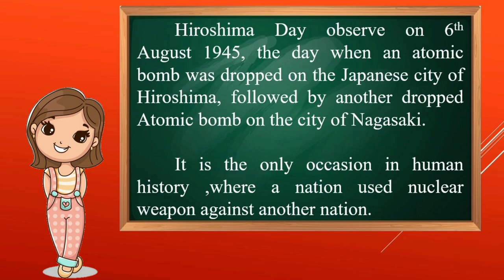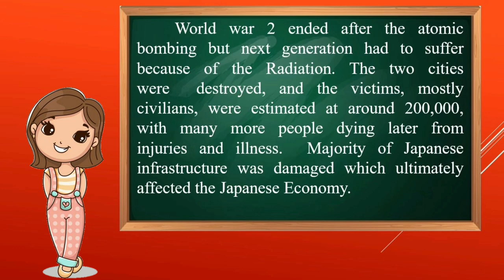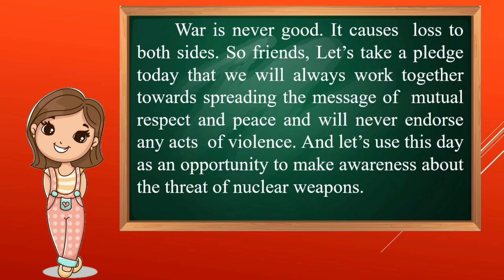Short Speech on Hiroshima Day - English | ഹിരോഷിമ-നാഗസാക്കി ദിന പ്രസംഗം | Speech Under 3 Minutes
In this video, we have included a short speech on Hiroshima Day. This will be a sample speech for kids. You can used this speech in your schools too.